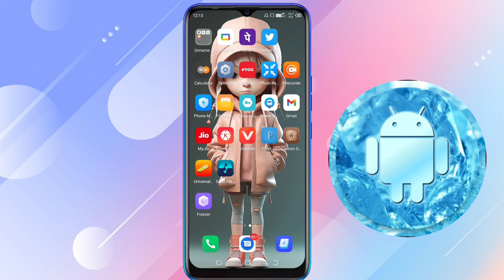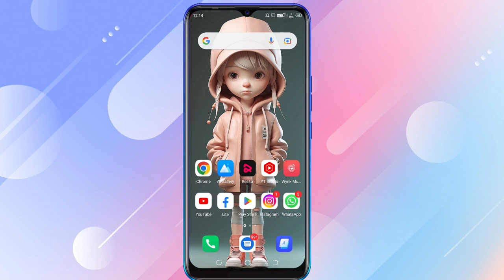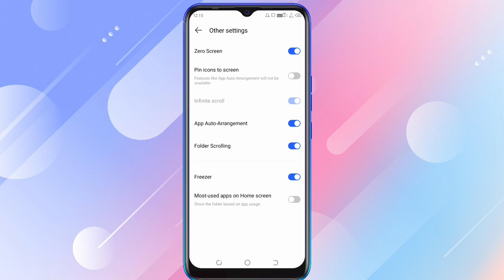How To Delete Freezer App In Tecno Mobile | Freezer App Delete Kaise Kare Tecno & Infinix Mobile Me